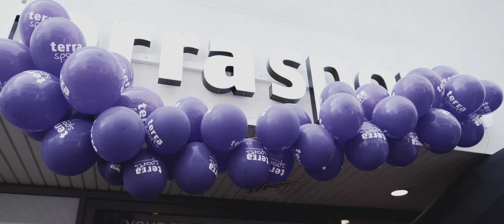Rundgang durch unser Studio in Lübbecke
terra sports Lübbecke
Lange Str. 3
32312 Lübbecke